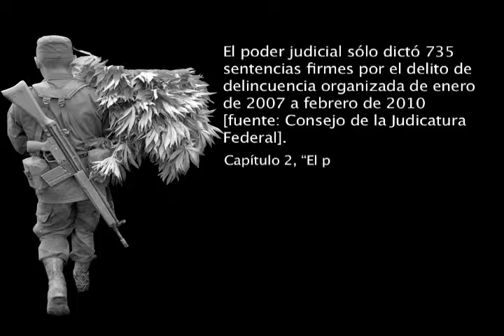La farsa 7